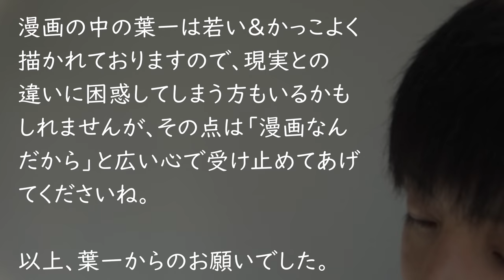新しい本が出ます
まんがでわかる自宅学習の強化書

2021年より中学校の教科書改定があり、学習する学年が

‹2022年2月9日に新刊が出ました›

‹親目線の本も書いてます›

‹学校の図書館等にも置かれているそうです/18万部を突破しました›

現在は不定期で開催中

21:55~22:00　コメント読みながら準備
22:00~22:45　自学タイム(コメントは読みません)
22:50~23:00　コメント読みながらまったり
23:00くらいに解散

●使用音源